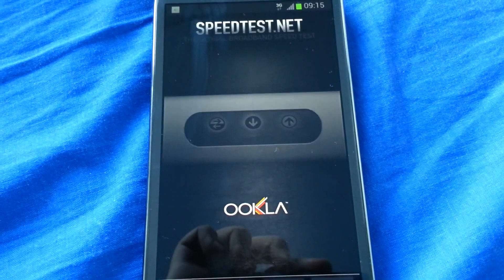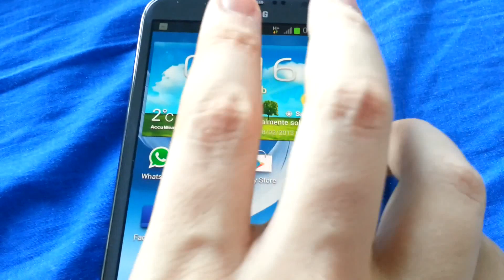Speedtest TRE H3G H+ HSDPA 42MB Galaxy note 2 LTE n7105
Test in DC-HSDPA 42MB , va il doppio di velocità del note 2 normale